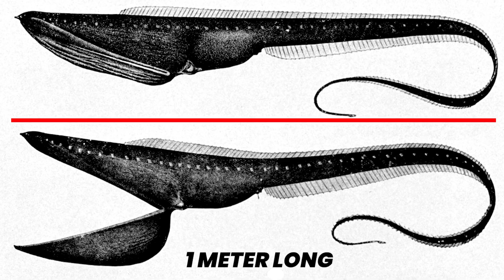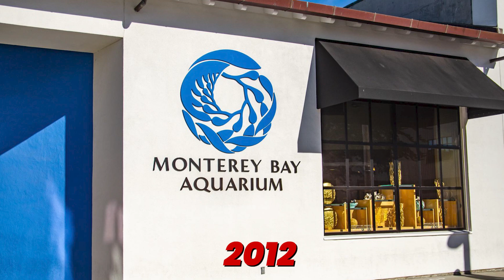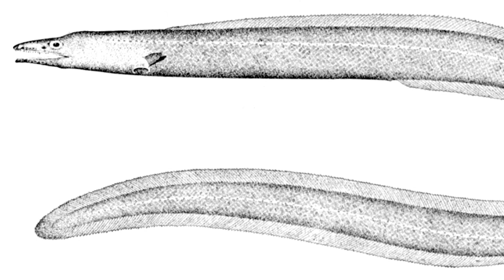Why Eels Get Creepier the Deeper You Go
Deep sea eels meet extreme evolution in this dark ocean documentary about why eels get creepier the deeper you go. This video reveals the hidden truth behind deep sea creatures, abyssal predators, and eel evolution under crushing pressure, exposing the nightmare biology no one talks about. If you’ve been searching for deep ocean animals, scary sea creatures, or the mysteries of the deep sea, this is the breakdown you’ve been waiting for.
As you descend from shallow waters into the abyssal and hadal zones, eels undergo some of the most extreme biological transformations ever recorded. These deep sea eels evolve transparent bodies, unhinging jaws, bioluminescent lures, pressure-resistant tissue, and metabolism systems designed for near starvation. From gulper eels and pelican eels to ghost-white hadal eels, this deep ocean video explores how darkness, food scarcity, and crushing pressure reshape anatomy, hunting behavior, and reproduction. Every adaptation is a survival response to deep sea pressure, total darkness, and life where one mistake means extinction.

What makes this story unsettling is that none of these traits are accidents. These eels are not monsters by chance, they are the final result of millions of years of precision evolution under the harshest conditions on Earth. Vision becomes useless, jaws become weapons, light becomes bait, and efficiency replaces comfort. The deeper the ocean gets, the more life abandons familiar rules and rewrites biology itself. These creatures show what evolution really does when there is no room for weakness.

If this deep sea documentary changed how you see ocean life, drop a comment with the creepiest adaptation you learned about.